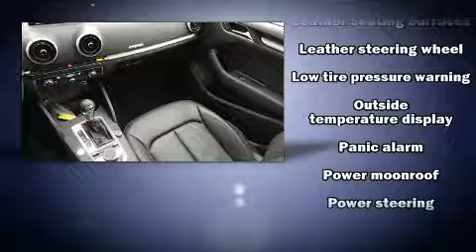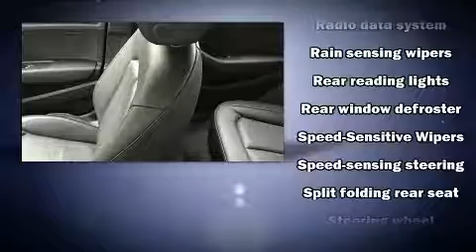2018 Audi A3 2.0T Premium in Bridgewater, NJ 08807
Audi Bridgewater

Experience driving perfection in the 2018 Audi A3. With just over 10,000 miles on the odometer, this 4 door sedan prioritizes comfort, safety and convenience. Under the hood you'll find a 4 cylinder engine with more than 200 horsepower, providing a smooth and predictable driving experience. Well tuned suspension and stability control deliver a spirited, yet composed, ride and drive Turbocharger technology provides forced air induction, enhancing performance while preserving fuel economy. Top features include a split folding rear seat, front and rear reading lights, a tachometer, a leather steering wheel, heated seats, heated door mirrors, remote keyless entry, and power windows. With high intensity discharge headlights illuminating your path, you'll always appreciate maximum visibility. For drivers who enjoy the natural environment, a power moon roof allows an infusion of fresh air. Audi ensures the safety and security of its passengers with equipment such as: dual front impact airbags with occupant sensing airbag, front side impact airbags, traction control, brake assist, anti-whiplash front head restraints, a security system, and 4 wheel disc brakes with ABS. You'll never lose visibility with rain sensing wipers, which activate automatically when the drops start to fall. A Carfax history report provides you peace of mind by detailing information related to past owners and service records. Our sales reps are extremely helpful & knowledgeable. They'll work with you to find the right vehicle at a price you can afford. Stop in and take a test drive!